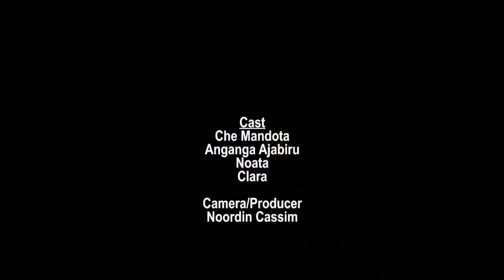MKAZI WABWINO......Episode 31